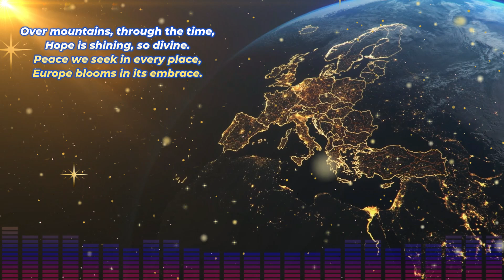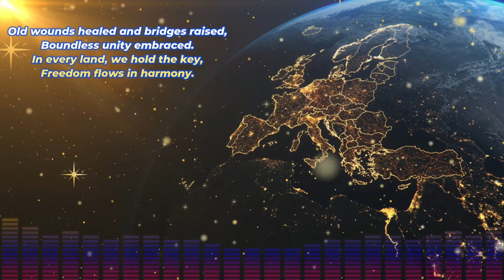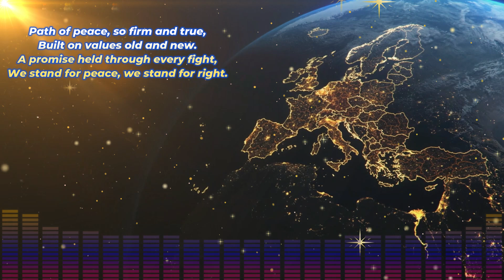Music - United and Strong - Te Deum (Marc-Antoine Charpentier) Next Generation [country cover]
Country Bluegrass Cover of "Te Deum"-Prelude with new Lyrics

Lyrics:
[Verse 1]
Over mountains, through the time,
Hope is shining, so divine.
Peace we seek in every place,
Europe blooms in its embrace.

[Chorus]
United and strong, in light we stand,
Hope will guide us, hand in hand.
Every voice, and every heart,
Together we will never part.

[Verse 2]
Old wounds healed and bridges raised,
Boundless unity embraced.
In every land, we hold the key,
Freedom flows in harmony.

[Bridge]
Path of peace, so firm and true,
Built on values old and new.
A promise held through every fight,
We stand for peace, we stand for right.

[Outro]
Europe stands, in peace, we stay,
United strong, forever, we pray.